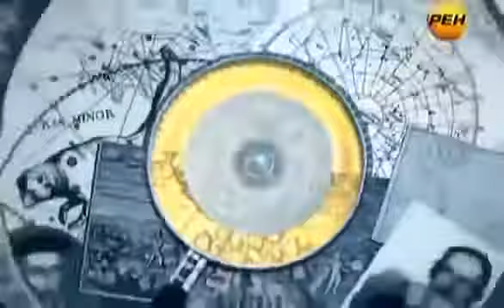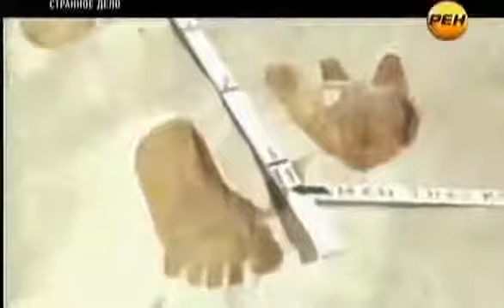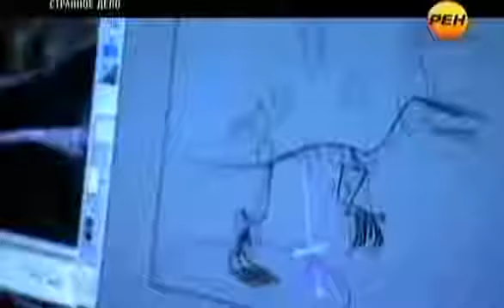планета динозавров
хроники ликвидации. фильм РЕН тв.